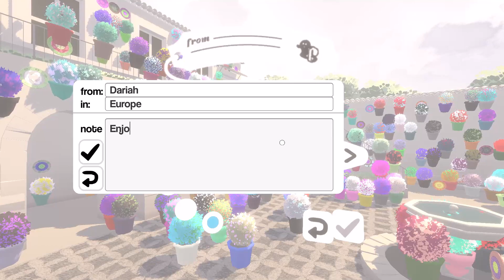Cordoba Court Final Demo